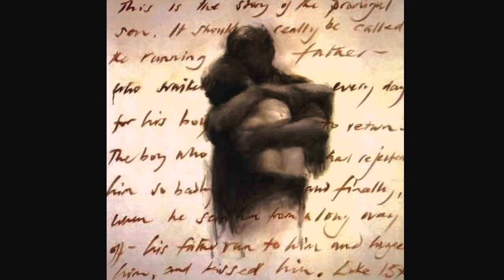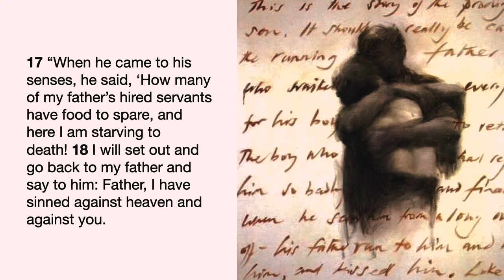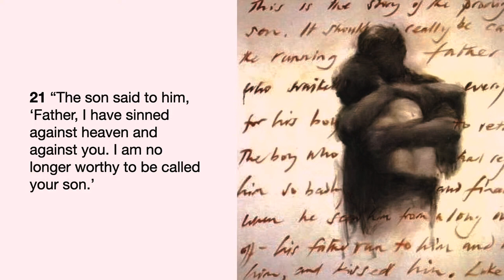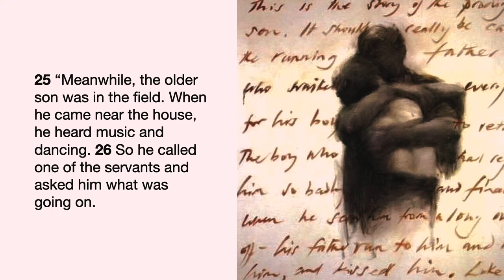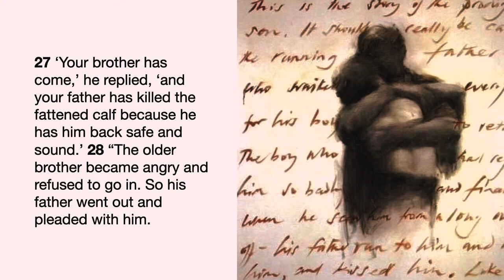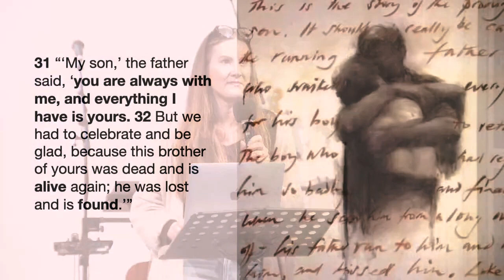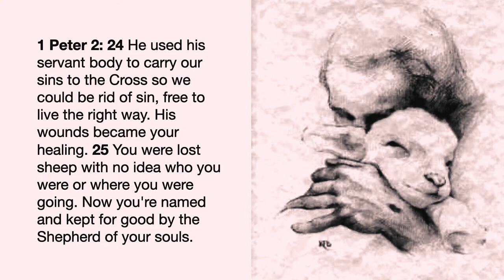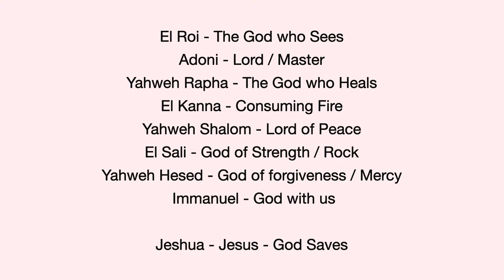God Moves Where He’s Wanted! The Prodigal Son - Hellie Glynn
He is waiting for you to come home. Join us this week as Hellie speaks at the Morning Celebration. Missed us this week? Join us in person or online next Sunday at TEN & SIX!